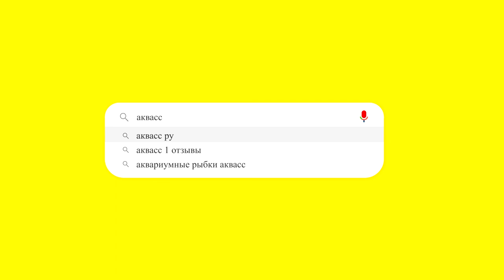🐠Aquass - Тернеция Глофиш фиолетовая (Gymnocorymbus Ternetzi glofish Purple)